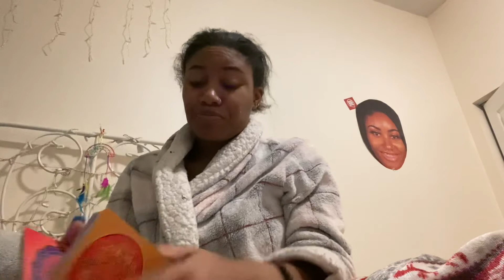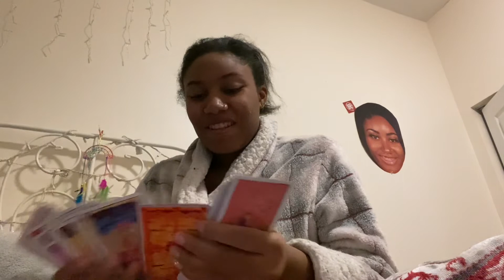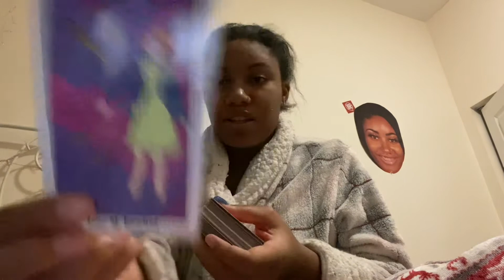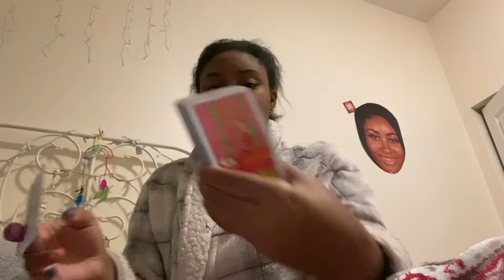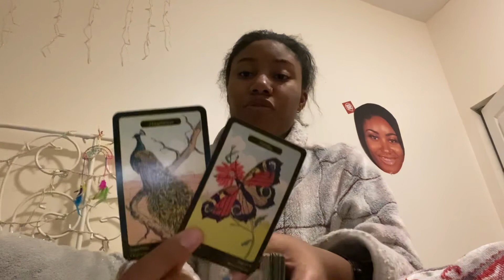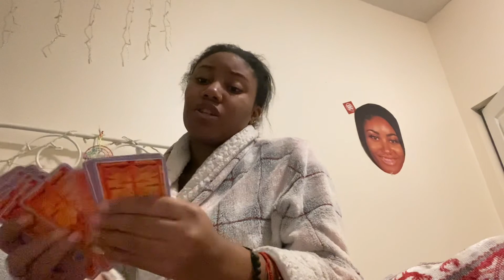A MESS WITHOUT YOU 💔 You were their peace .. wanting to reach out 🙏🏽